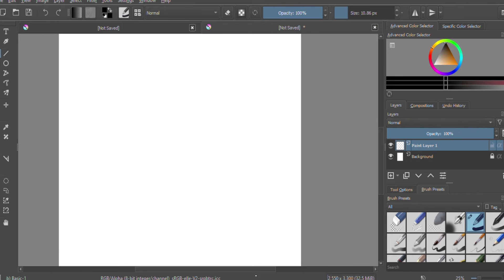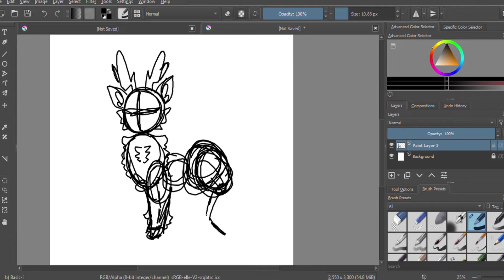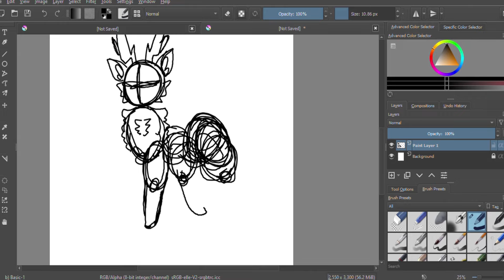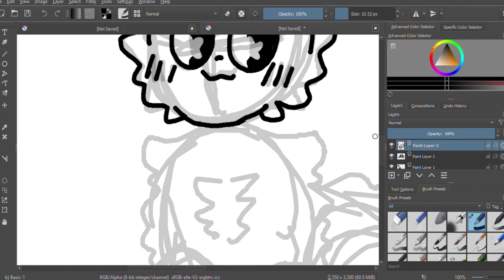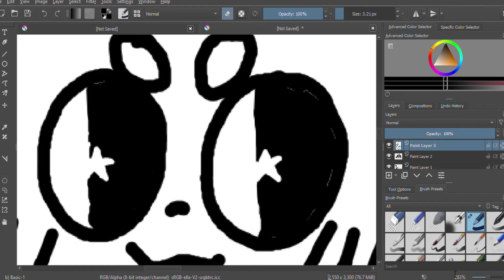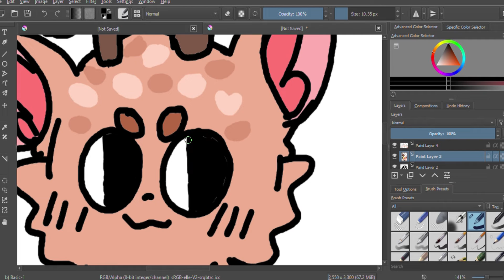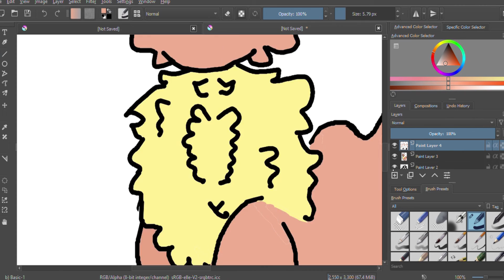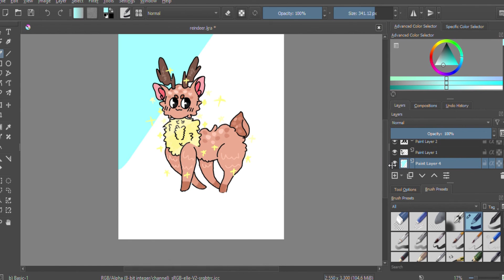How to draw a reindeer with pen and pencils | Easy drawing step by step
Merry Christmas! This video is made to help people drawing step by step. Enjoy.🦌🎅‍🎄

App used:

Krita:
Krita is a free and open-source raster graphics editor designed primarily for digital painting and 2D animation. It runs on Windows, macOS, Linux, Android and Chrome OS.